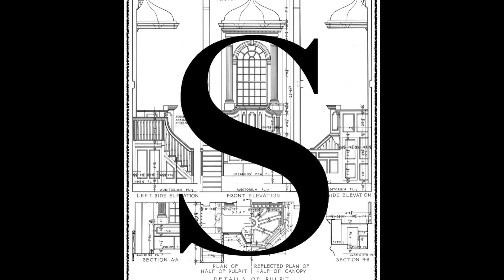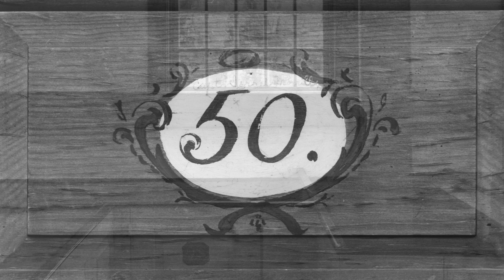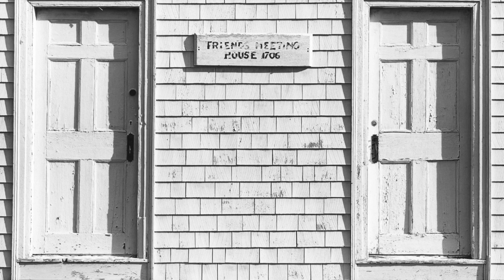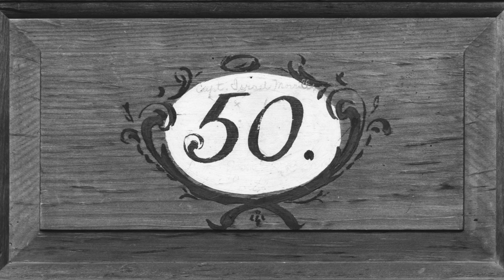Lloyd-Jones: The Magnificat - Saybrook Meetinghouse - S4•E10 - 12/29/22